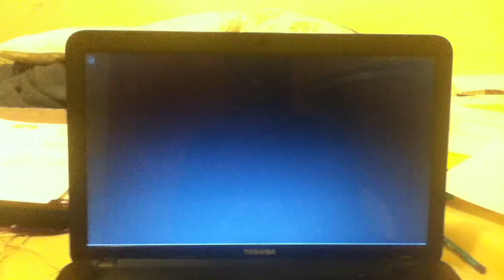NFL RUSH ZONE CREDITS